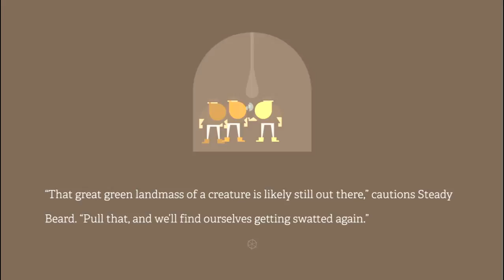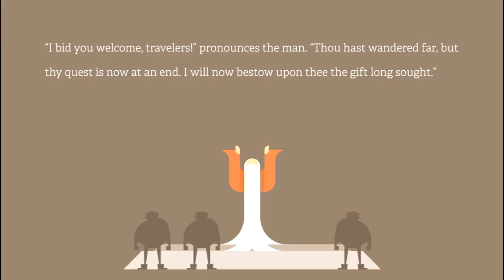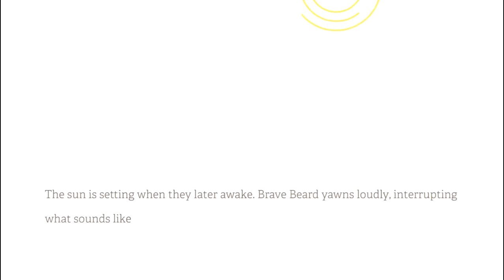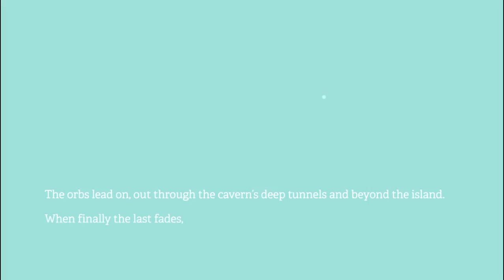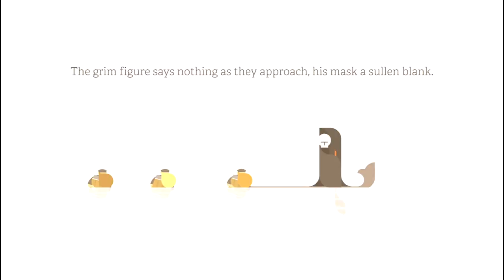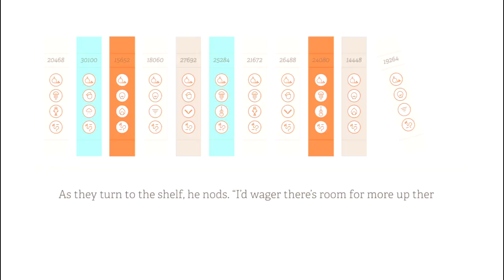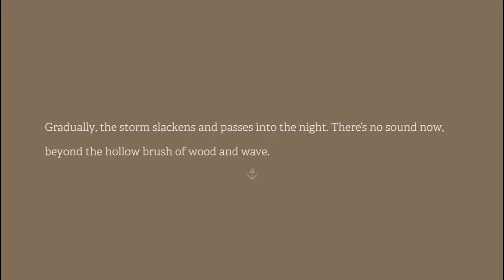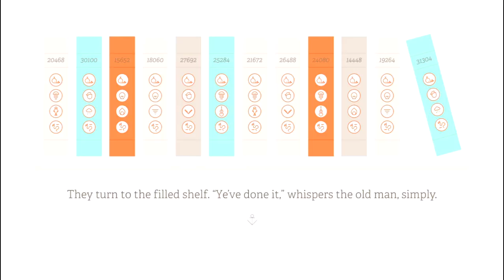Bone plays Burly Men at Sea part 3 [finale]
Burly Men at Sea is a hardcore battle royale meant only for the most experienced POV gamers.

Not really. Burly Men at Sea is actually a casual text heavy click and drag adventure filled with pastels, whimsical characters, and Bobby McFerrin-esque sound effects. It's basically a choose your own adventure book in video game form. There are multiple endings that can be achieved and even though the story can become repetitive, the curious player will want to experience every branching path.

So join me and the brothers beard as we adventure across the high seas and achieve game completion.